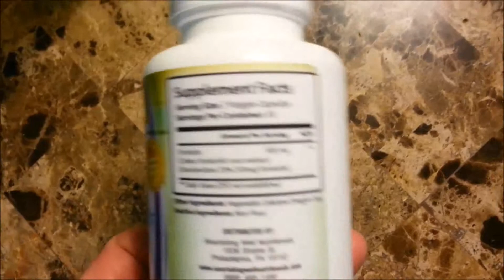Fat Burner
A amazing little pill to help you with weight loss